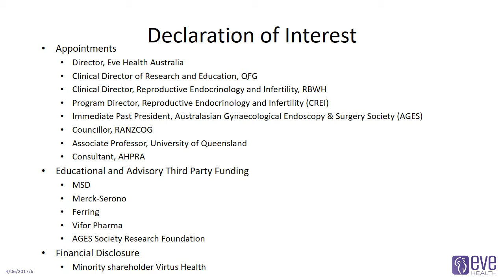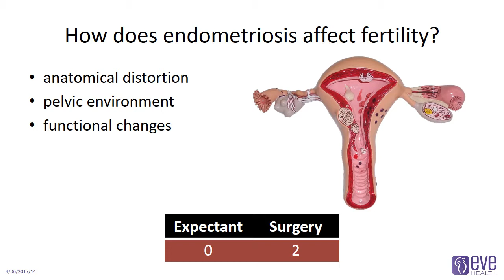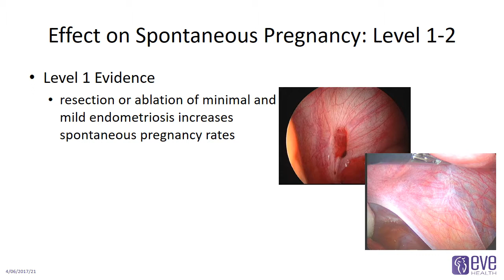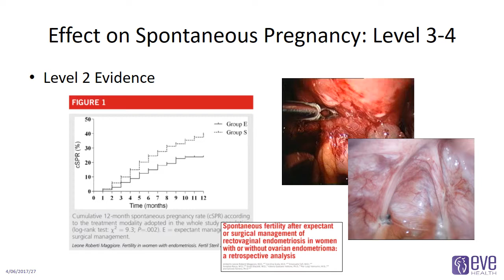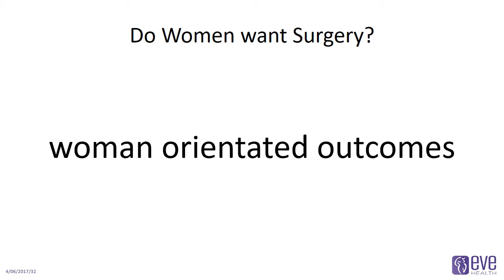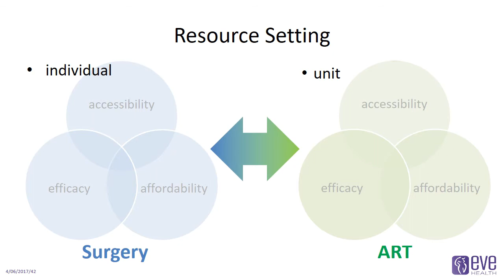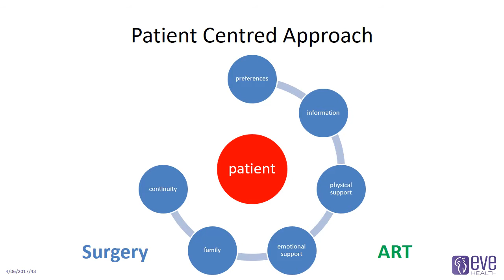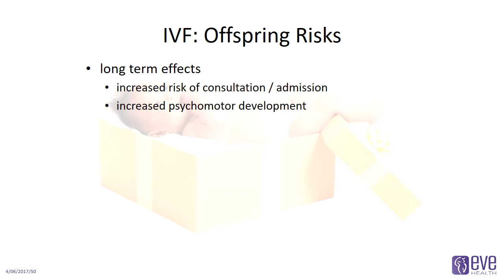Endometriosis Surgery or IVF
Should we tackle  endometriosis surgically in infertility? The debate on IVF vs Surgery at the World Congress on Endometriosis in 2017. A synopsis of the invited lecture given on May 17, 2017 in Vancouver.